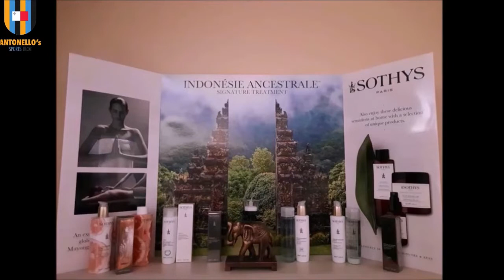Futbol Lokali - L-INTERVISTA - Episodju 16 - Trijonf Ħamruniż Wara Nuqqas Ta' Tletin Sena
Antonello's Sports Blog bi pjaċir jippreżentaw is-Sittax -il Episodju tas-Sensiela L-INTERVISTA.  Matul dan il-Programm, aħna sejrin nitkellmu fuq il-Kampjonat BOV Premer li ġie mitmum ftit tal-ġimgħat ilu u li ntrebaħ minn Ħamrun Spartans wara nuqqas ta' tletin sena.

Mistednin: Stefan Sultana (Assistant Kowċ ta' Ħamrun Spartans)
Dunstan Vella (Plejer ta' Hibernians)
Darren Abdilla (Kowċ ta' Gżira United)

Produzzjoni u Preżentazzjoni - Antonello Abela
Assistent tal-Produzzjoni - Mark Schembri

Dan il-Programm ser jiġi mwassal lilkom bl-isbaħ xewqat ta' Beauty Wisdom tal-Fgura u Lillies Health and Beauty